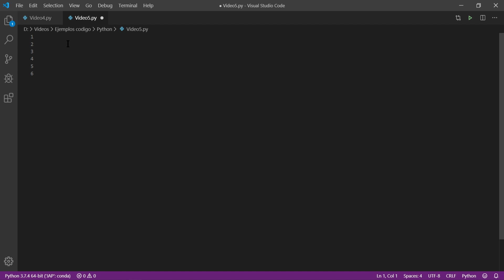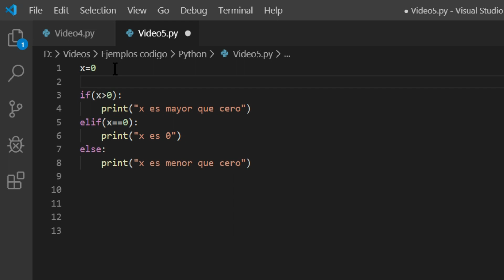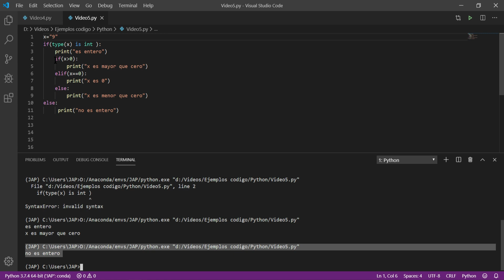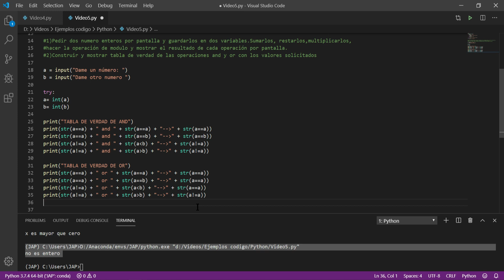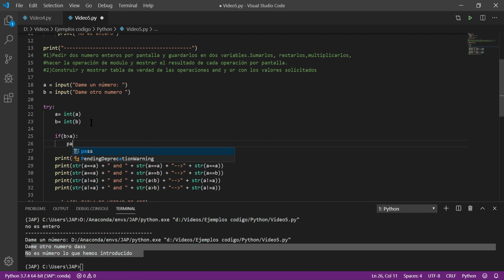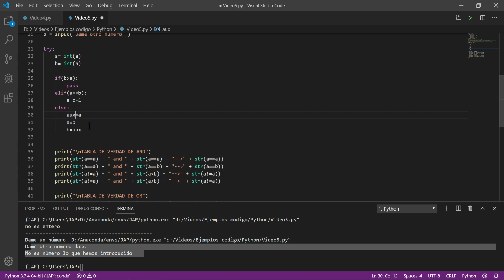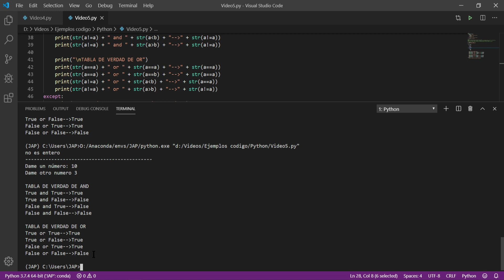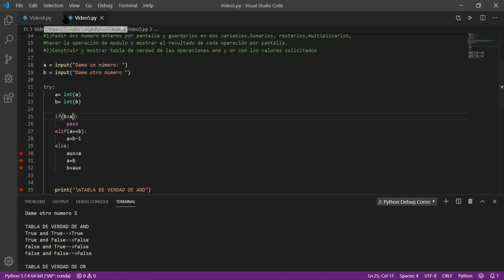Curso Python desde cero. 5.Estructura de control IF